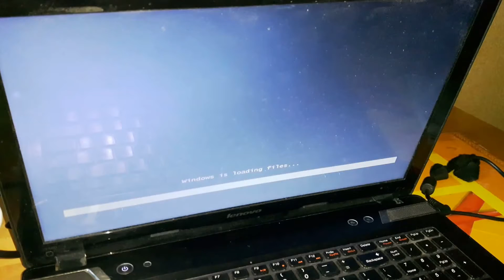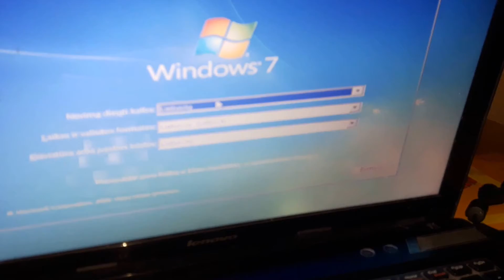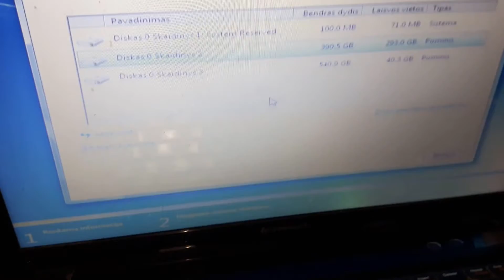Lenovo reinstall windows